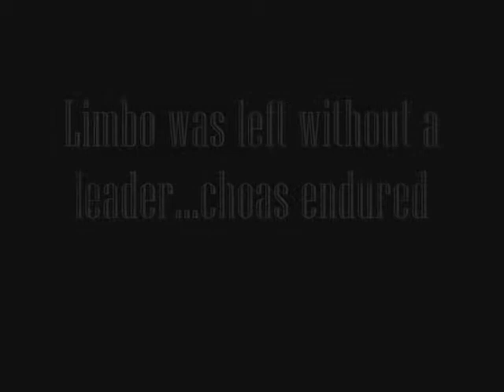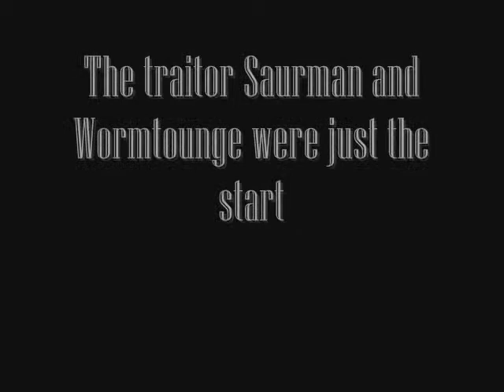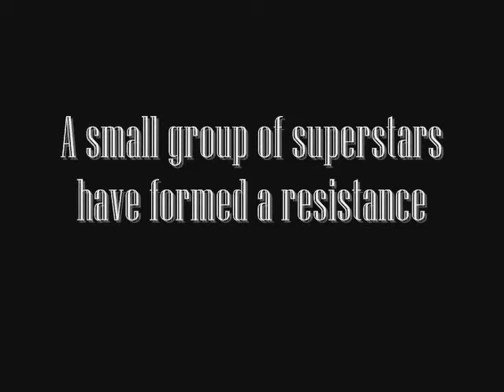He's coming steve kean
A short promo on the collision course of the wwe and limbo